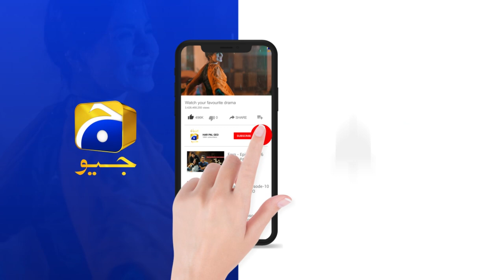Tere Aany Se Episode 13 Teaser - HAR PAL GEO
Tere Aany Se Episode 13 Teaser - 3rd April 2023 - HAR PAL GEO

Raniya is a well-educated young girl from a small town who takes pride in her intelligence and often offers advice to others. When she meets Maheer, at Khala Amma's house, he is initially not fond of her. Maheer who is Khala Amma's beloved grandson always looks down upon Maheer’s opinionated nature. The differences in Maheer and Raniya’s mindsets cause frustration and hatred between the two.

The involvement of their extended family begins to affect both Maheer and Raniya's behaviours and relationships. Maheer is forced to confront some truths about his family, which causes him to reevaluate his own values and beliefs. Meanwhile, Raniya must navigate her own feelings and desires while dealing with the challenges that come with cultural expectations and family dynamics.

Despite their initial struggles, Raniya and Maheer's relationship is tested and evolves in unexpected ways. Together, they must navigate the challenges and uncertainties that come with personal growth and the complex dynamics of family relationships.

Will Maheer be able to overcome his hatred towards Raniya, and will they be able to reconcile their differences?

Writer: Samra Bukhari
Director: Zeeshan Ahmed
Producers: Abdullah Kadwani & Asad Qureshi
Production House: 7th Sky Entertainment

Cast:
Komal Meer
Muneeb Butt
Salman Shahid
Shamim Hilali
Mehmood Aslam
Sidra Niazi
Ali Khan
Sadaf Aashan
Saleem Mairaj
Zainab Qayyum
Lubna
Mani
Sakina
Harmeen
Ayat Arif
Hira Somorro
Sami
Zain Afzal
Rashid Farooqui
Aadi
Inayat
Aisha Khan
Khushi
Chanda
Mujtaba